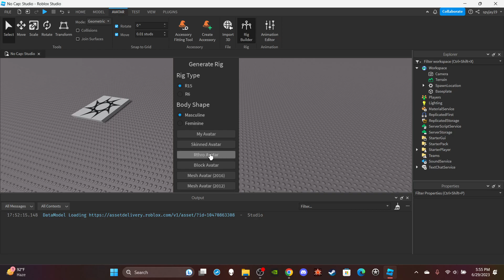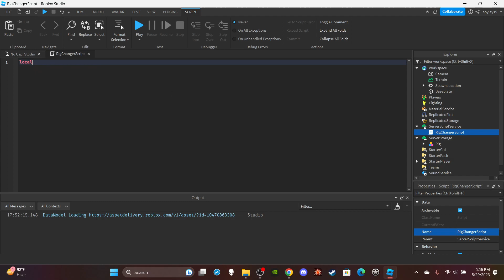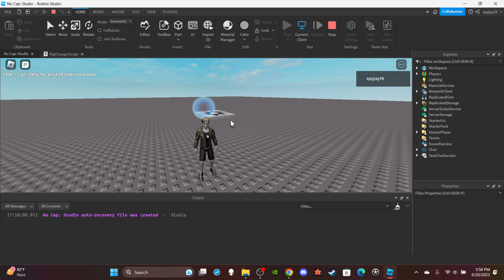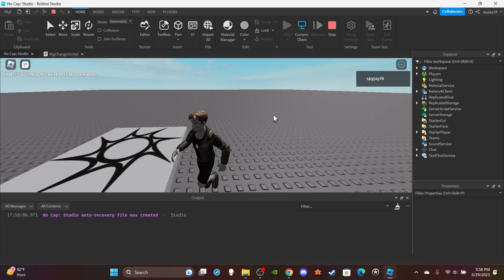How to make a Rig Changer in Roblox! (Roblox Studio Scripting Tutorial 2023)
Thumbnail Artist: Macc#3051 on Discord

-Access to all my scripts/models
-Early access to changes coming to the channel
-I will post polls to get you guys opinions on ideas I have
-Shout out